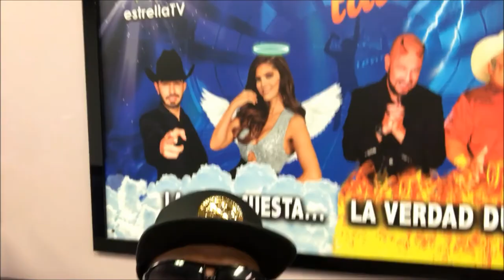Les pinte el pelo a los niños - Marzo 8, 2018 - Familia Los Chilos Vlogs